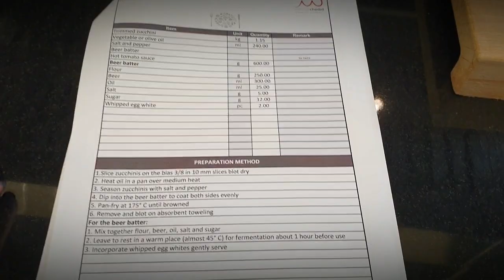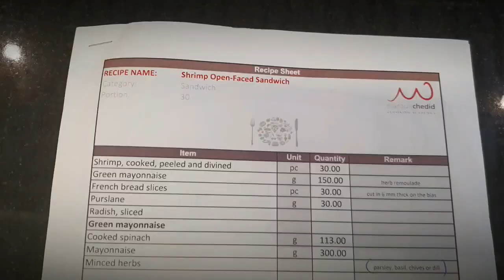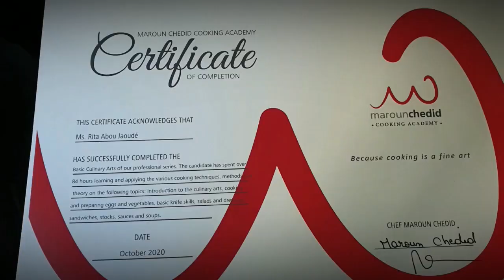تعلمت الطبخ عند شيف مارون شديد ، يوم التخرج 👩‍🍳 i took a cooking class ( maroun chedid academy ) 🥰🤌